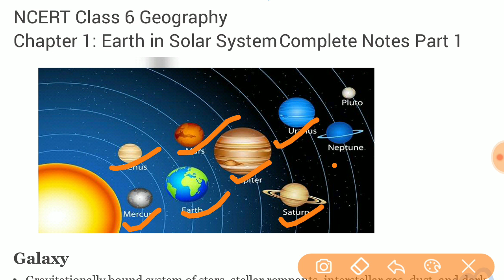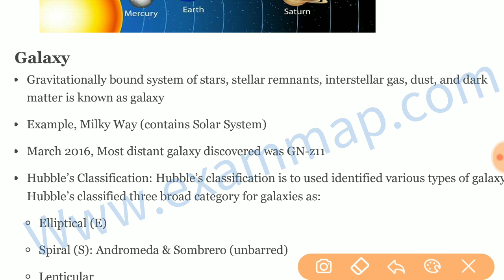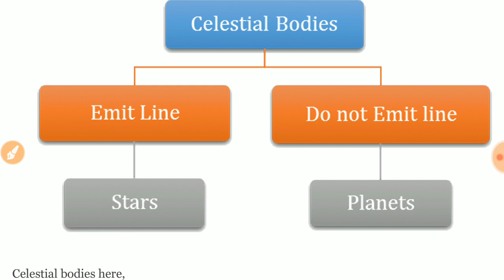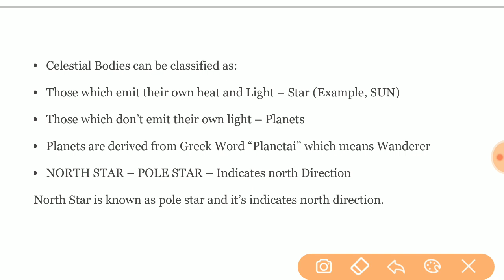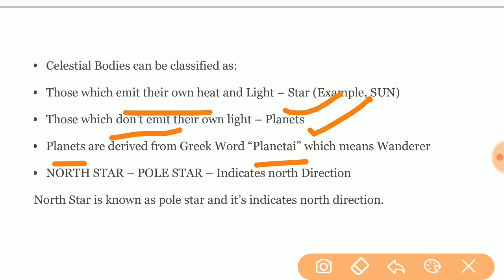Ncert Class 6th Geography Chapter 1 Part A Notes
Ncert class 6th geography chapter 1 notes. In this video we have explained solar system in detail.